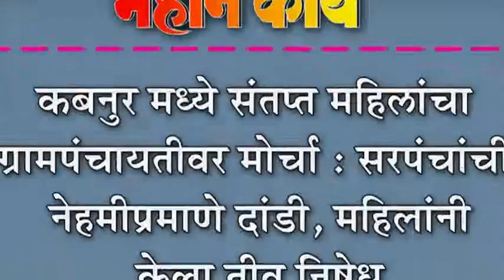कबनुर मध्ये संतप्त महिलांचा ग्रामपंचायतीवर मोर्चा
कबनुर मध्ये संतप्त महिलांचा ग्रामपंचायतीवर मोर्चा : सरपंचांची  नेहमीप्रमाणे दांडी, महिलांनी केला तीव्र निषेध